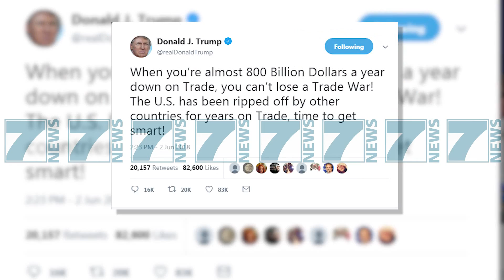G7 KRITIKA TE FORTA NDAJ SHTETEVE TE BASHKUARA - News, Lajme - Kanali 10